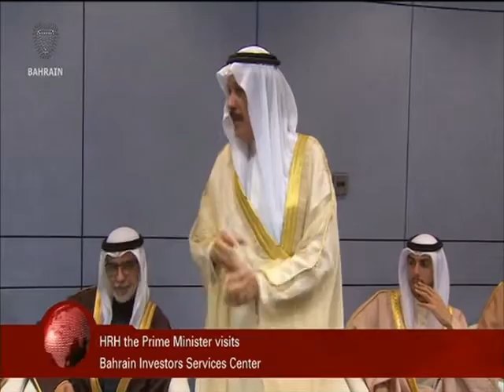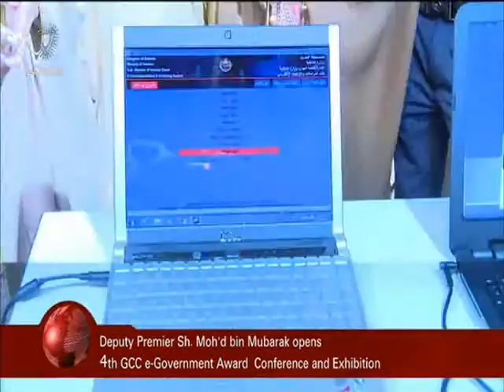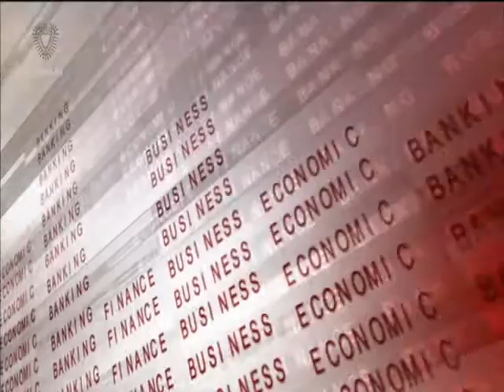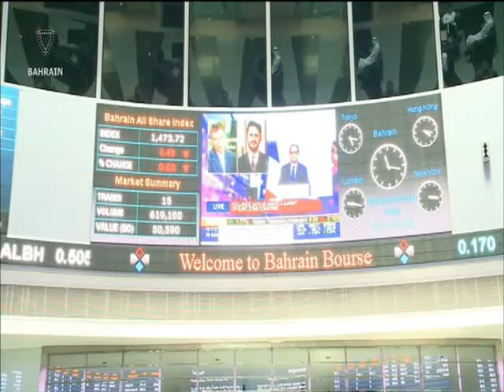البحرين : Bahrain English News Bulletins 25-11-2015